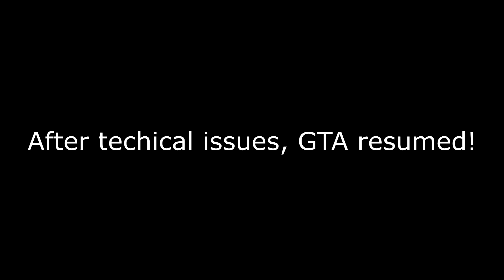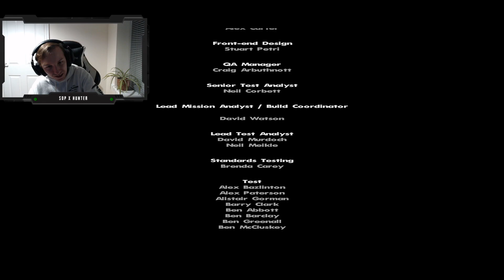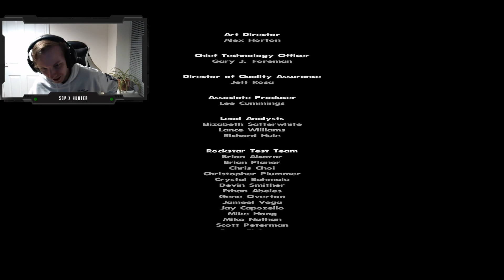GTA SA Part 5 - The Final Chapter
In the last instalment of Hunter's first full playthrough, he finally completes the San Andreas story, all be it with a few technical issues.